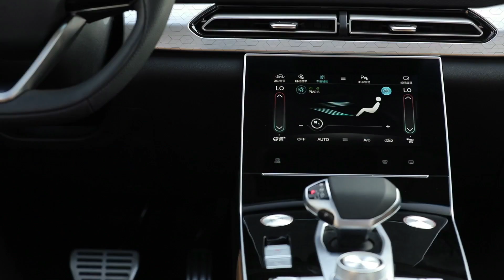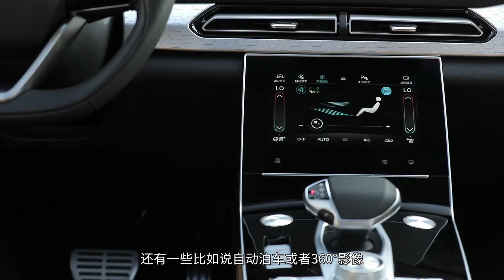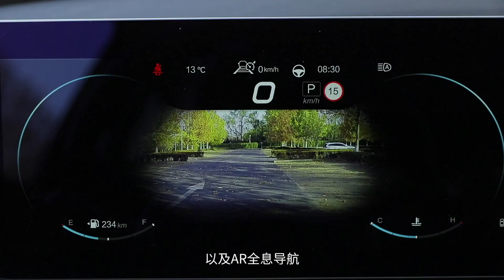重树新标 2020对比试驾北汽BEIJING-X7 vs 长安CS75 Plus